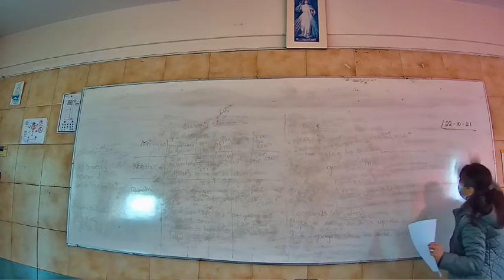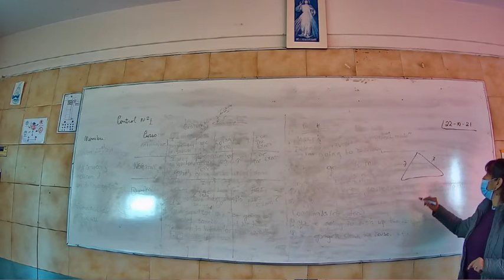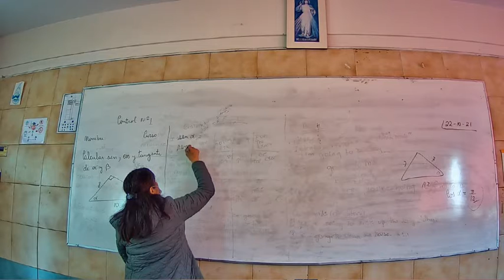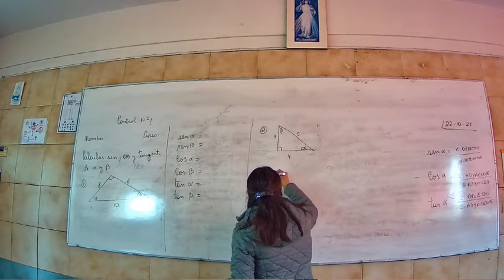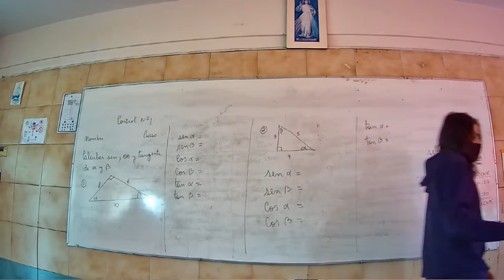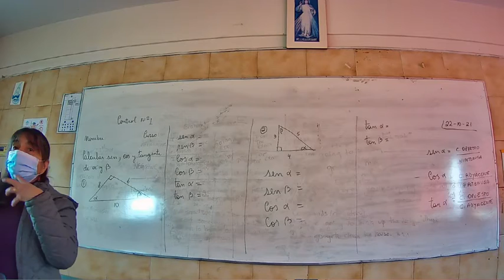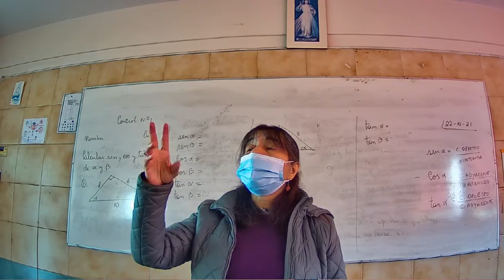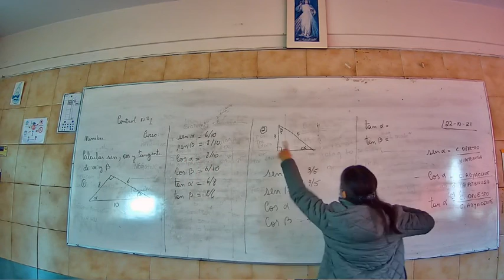Presencial Matemática Segundo Medio B 22 Octubre